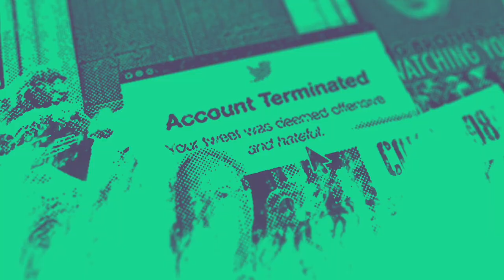Why Machines Will Never Rule the World - With Dr Jobst Landgrebe and Professor Barry Smith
Church of England vicar Jamie Franklin sits down with eminent thinkers Jobst Landgrebe and Barry Smith to discuss the pair's recent book 'Why Machines Will Never Rule the World'. Contrary to the bombastic predictions of Elon Musk and Klaus Shwab, there will never come a day when human beings create an artificial intelligence that is equal or superior to themselves. We can all relax on that front because such an endeavour is a mathematical impossibility. In this conversation, we explore Landgrebe and Smith's argument in detail whilst touching on the true nature of human intelligence, free will, the extent to which emotion has a physical basis, demonic possession, mankind's need for religion even in a secular context and the definition and implication of complex systems for viruses and climate change. Strap yourselves in because this one goes deep.
For all your merchandise needs please go and click on 'merch'.